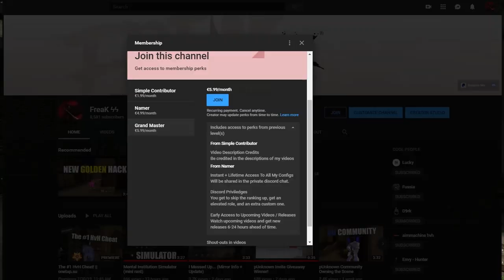The Communist FBI Is Coming For Me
[ Youtube Members ]
 - Zepzy
 - t0ru
 - leen
 - Floosha
 - Stompy
 - Lucky
 - WizardG
 - iSoap
 - Piercer
 - Abnormis

Servers I Play In:

IntensityHvH | All Maps:
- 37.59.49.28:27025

IntensityHvH | Mirage Only: (by ItsSpirit)
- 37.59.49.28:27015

[uk/eu] insulting HvH Spread 16k
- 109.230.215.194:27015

(all are west EU servers)